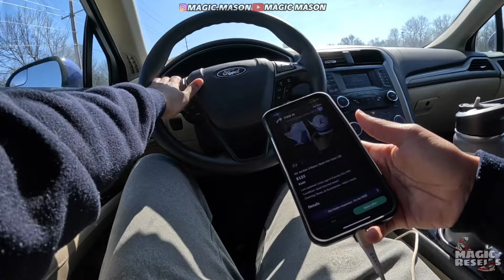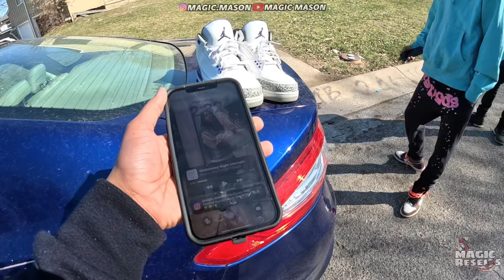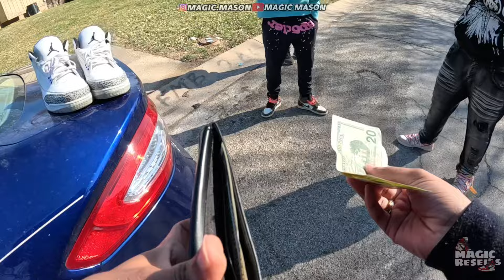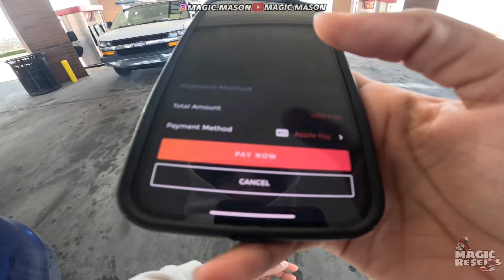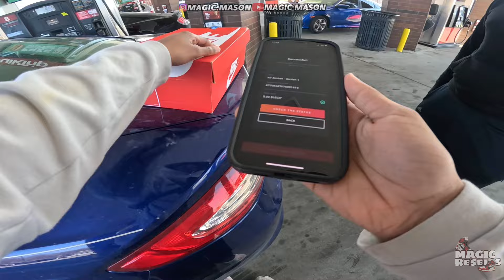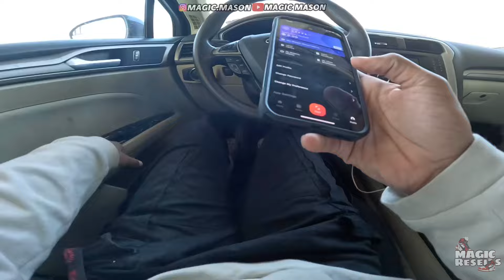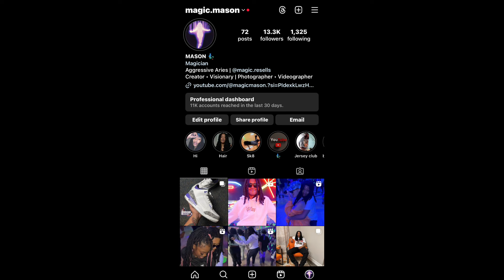FINESSING At Meetups | EXPOSING FAKE OFF-WHITE UNC 1s (He Laughed In My Face)